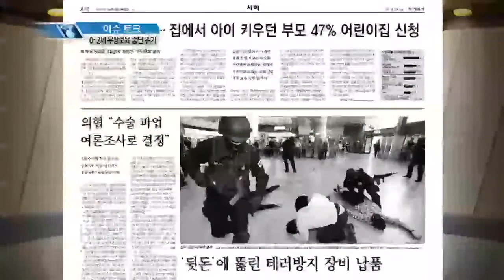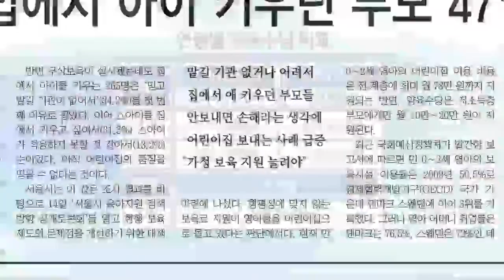#08 사회ISSUE : 공짜의 유혹...어린이집 신청 늘었다.이슈토크 E63,120615